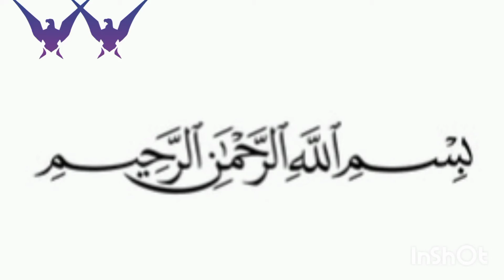Dunya m insan kay anay ka maksad kia ha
dunya m aynay ka maqsad
doosroo Ka Khyal Rakha Jaaye
# Darde Dil Ke Vaste Paida Kiya Insan ko